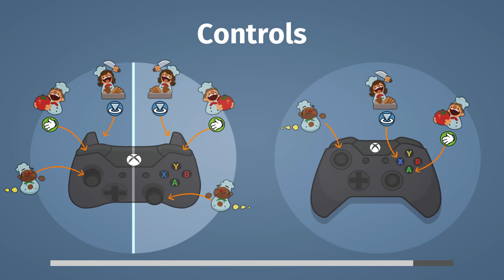Overcooked Gameplay - Co-op Cooking Adventure! - Let's Play Overcooked Part 1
Let's Play Overcooked ! Overcooked is a chaotic couch co-op cooking game for one to four players. Working as a team, you and your fellow chefs must prepare, cook and serve up a variety of tasty orders before the baying customers storm out in a huff. Sharpen your knives and dust off your chef’s whites, there isn’t mushroom for error and the steaks are high in these crazy kitchens!

The Onion Kingdom is in danger and only the finest cooking can save it! In Overcooked players must journey through a variety of cruel and unusual kitchens on their quest to become master chefs capable of conquering an ancient edible evil which plagues the land.

Play solo or engage in classic, chaotic couch co-op for up to four players in both co-operative and competitive challenge modes. You’ll have to cook a range of different dishes and work together in order to become the most effective and ultimate team!

A CULINARY QUEST

The Onion Kingdom is a rich world full of cruel and unusual kitchens for you to conquer. Take part in an epic journey and tackle an increasingly challenging and bizarre gauntlet of kitchens which will push your skills of co-operation and co-ordination to the very limits. Each level brings a new challenge for you and your team to overcome, whether it's sliding around on a pirate ship, moving between speeding trucks, cooking on an ice floe or serving food in the bowels of a fiery underworld, each level will test the mettle of even the bravest chefs.

SIMPLE CONTROLS/DEEP CHALLENGE

Overcooked is so easy to pick up that anyone can join in the fun, but finding a team who can communicate and co-ordinate their actions when the pizza hits the fan, that's when only a well-oiled team of super-chefs will come out on top!

Whether indulging in deep fried local co-op or sautéed single player, as you play through the game you'll unlock new levels, new chef characters and even competitive challenge levels which allow teams of two to engage in hard boiled head-to-head in the kitchen.

However you want to play, if you think you can stand the heat, then get ready to enter the kitchen!